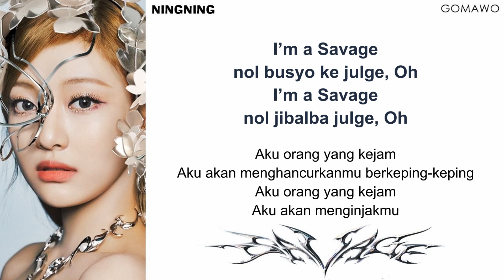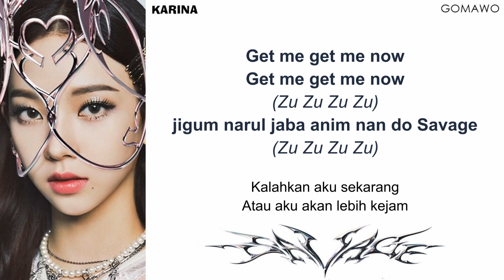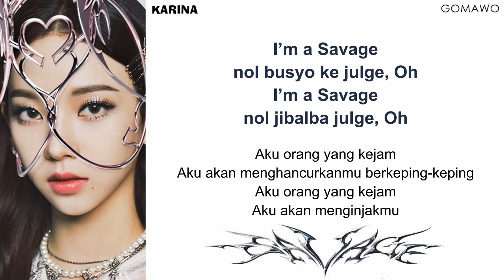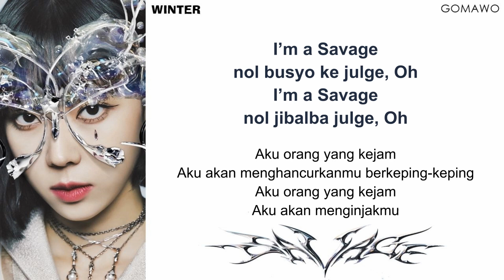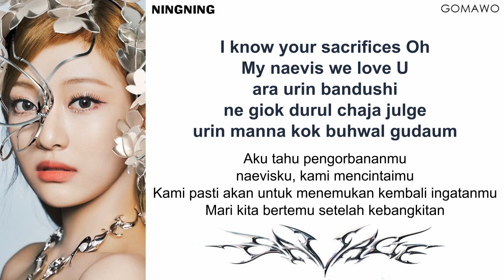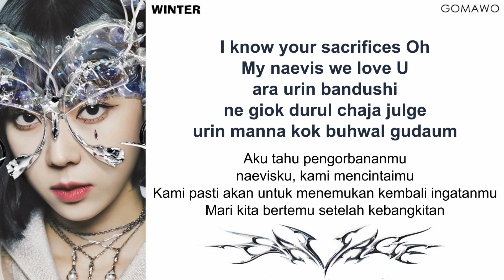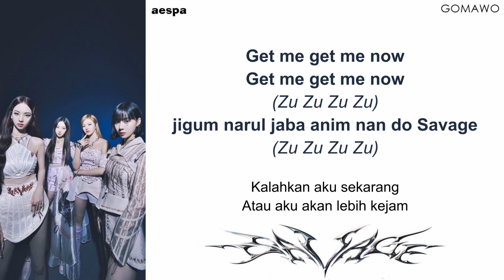aespa - Savage EASY LYRICS/INDO SUB by GOMAWO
aespa - Savage
Korean & Indonesian Easy Lyrics

Credit:
-. Official Audio: aespa / SM Entertainment
-. Video by GOMAWO
-. Lyrics: CCL, Naver, SM Entertainment